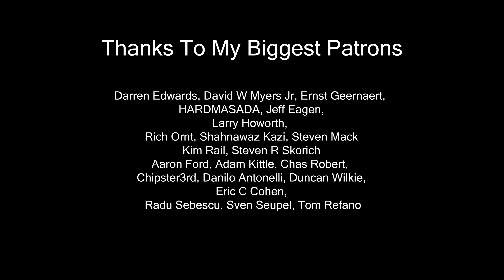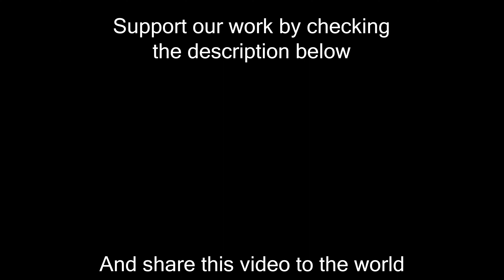I Miss The Misery - Halestorm; cover by Andreea Coman